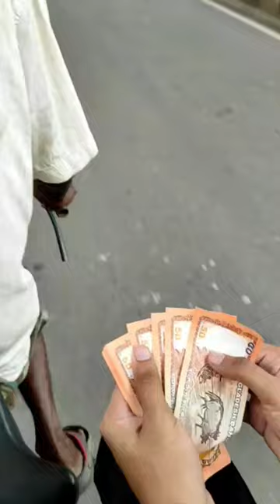GIVING 💰 MONEY 💰 TO RICKSHAW PULLARS FOR THEIR HARD WORK ❤️❤️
HELPING RICKSHAW PULLAR FOR THEIR HARD WORK ❤️❤️

• ► FOLLOW THESE OR I WILL TAKE YOUR KACCHI!